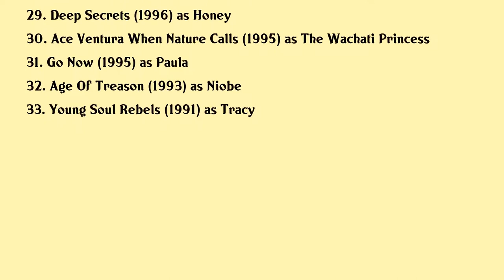Sophie Okonedo Movies list Sophie Okonedo| Filmography of Sophie Okonedo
Sophie Okonedo Full Movies List Filmography of Sophie Okonedo

Latest movies of Sophie Okonedo are:

1. Death On The Nile
2. Hellboy
3. Wild Rose
4. National Theatre Live Antony Cleopatra
5. Concorde A Supersonic Story
6. The Good Terrorist
7. Wimbledon Official Film 2016
8. War Book
9. After Earth
10. Mrs Mandela
11. Criminal Justice Ii
12. Skin
13. The Secret Life Of Bees
14. Saving Africas Witch Children
15. Celebration
16. Martian Child
17. Scenes Of A Sexual Nature
18. Stormbreaker
19. Aeon Flux
20. Hotel Rwanda

Complete list of movies acted by Sophie Okonedo are in this video.

Please Comment down your favorite movie of Sophie Okonedo